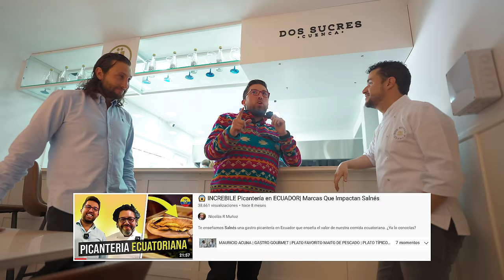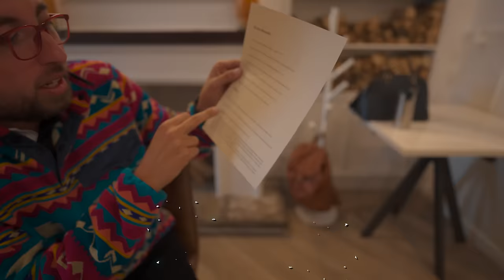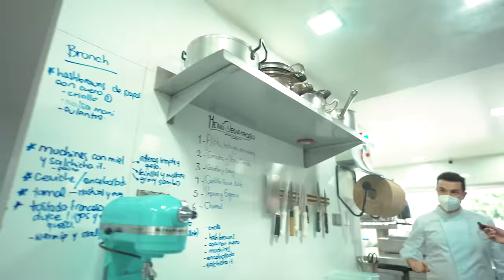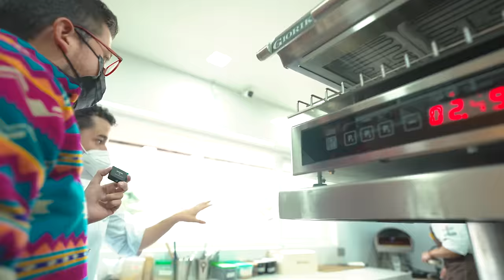EL MEJOR RESTAURANT de Cuenca 😱 Marcas Que Impactan💰: Dos Sucres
Hoy en Marcas que Impactan 💰 acompáñame a vivir una experiencia gastronómica 🍔 que me voló la cabeza🤩 en DosSucres y a lanzar oficialmente al mundo el Ecua Brunch 🇪🇨 en un restaurante que me ha dejado asombrado por su economía circular que tiene un compromiso ambiental 🙌🏼, de apoyo a los campesinos y su visión de sostenibilidad☝🏼, creando platos deliciosos con productos ecuatorianos de calidad y que desde su restaurante están cambiando el mundo. 💯